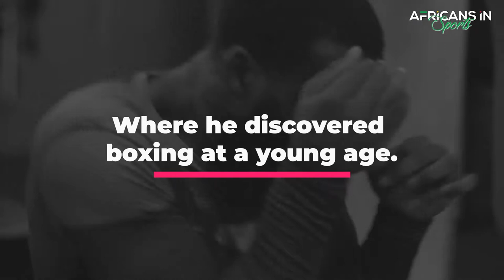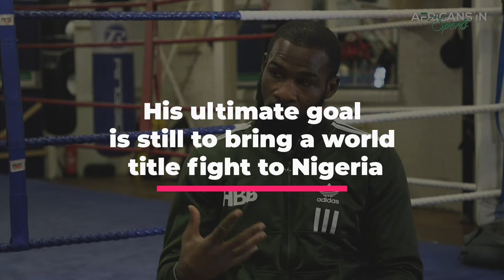Larry Ekundayo Defeats Nathan Hardy in His Boxing Return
Larry Ekundayo went the distance with Nathan Hardy at York Hall, Bethnal Green in London on Feb. 15, 2020, after being out the right for over a year.